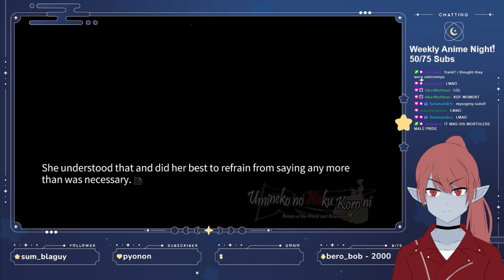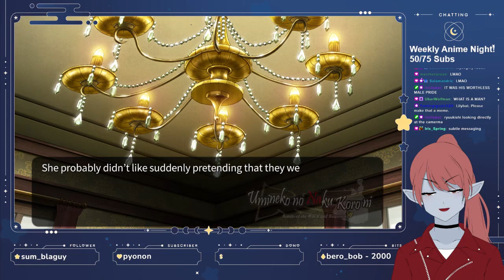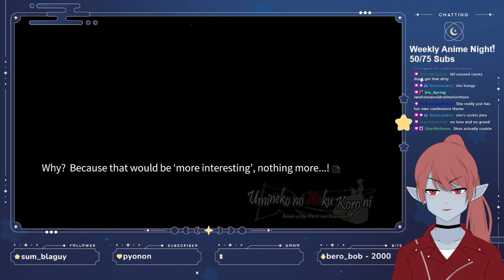The Game Begins Anew | Let's Play Umineko: When They Cry Part 20